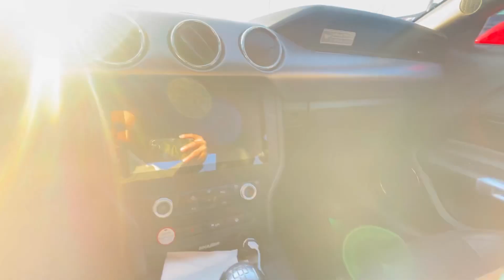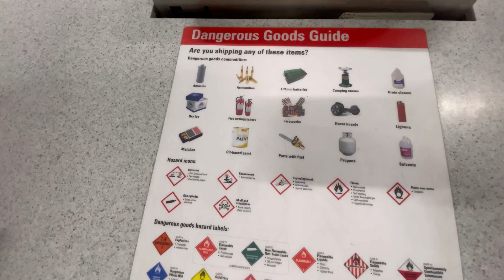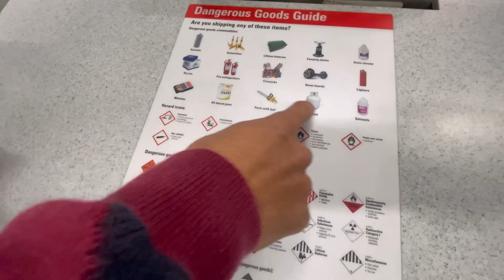FUIMOS A CONOCER EL MUSTANG 5.0 DEL @elhc2151 | ESTA QUEDANDO COMO uN GT350 | YO EDER